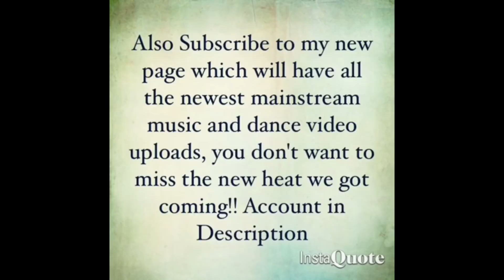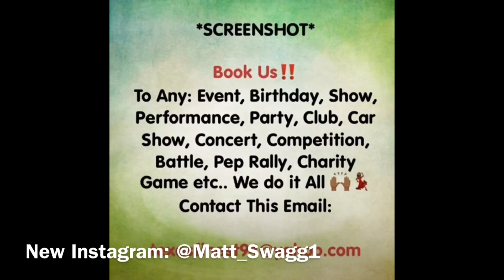ISSA HIT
Song: ISSA HITTT
Artist: @youngtreja